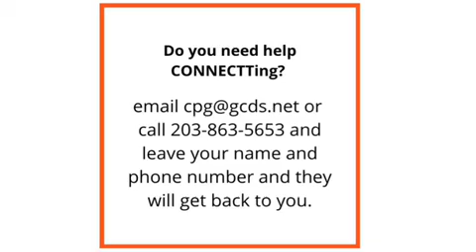Tips for the Social and Emotional Health of Older Adults During COVID-19